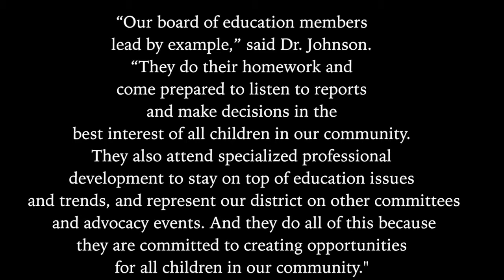NHS News 1.4.18